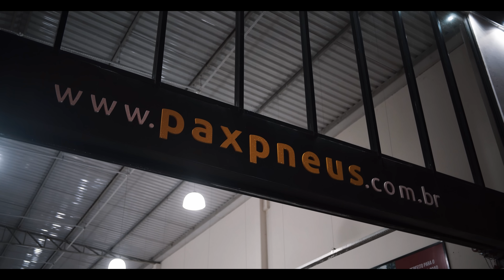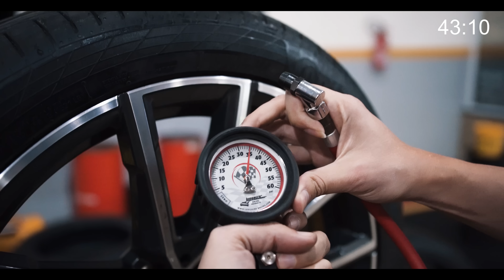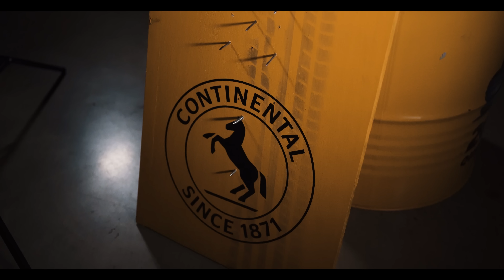PNEU QUE NÃO FURA? Vídeo sem cortes: o Contiseal funciona mesmo?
Há mais de 15 anos, a Continental foi a pioneira ao desenvolver o Contiseal: uma tecnologia que veda o pneu contra vazamentos de ar causados por perfurações de objetos de até 0,5 cm de diâmetro! Para testar, usamos um BMW 320i com o Contiseal, passamos por cima de 12 pregos e parafusos e depois rodamos a mais de 100 km/h por mais de 40 km. Funciona ou não? Confira.